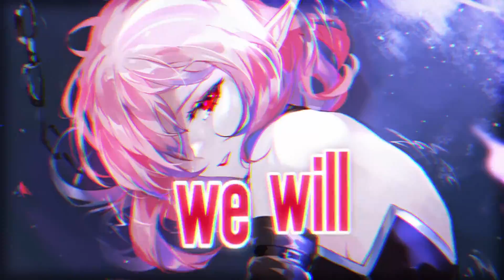Nightcore - Skyfall | Lyrics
🎶 Song Information
Artist: Starix & Erjona Sylejmani
Song: Skyfall
Genre: Deep House / Slap House
Label: Starix Productions

Who are you? My channel name used to be ''Amazing Nightcore''

Nightcore
Nightcore Lyrics
Nightcore Music
Nightcore Skyfall

📃 Lyrics

At Skyfall
At Skyfall

You may have my number
You can take my name

Let the sky fall (Let the Skyfall)

⛔️ Copyright / Licensing: The content on this channel is provided by artists and music records/labels.